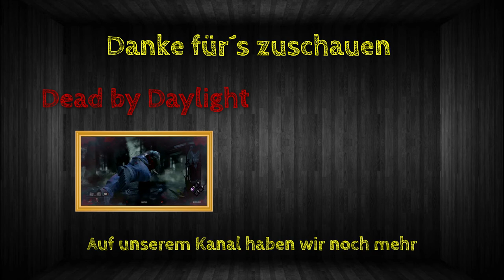Patch Y4S3.3 | Map-Rotation in Casual | Halloween-Event